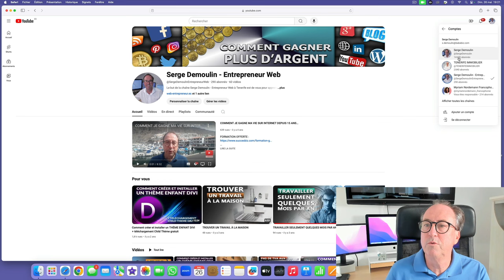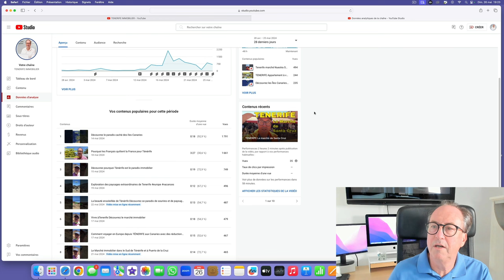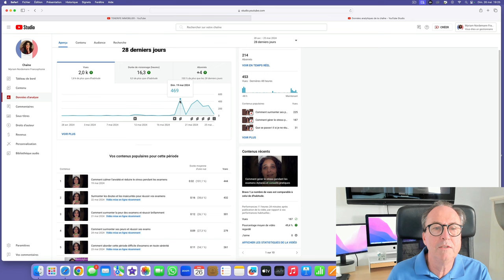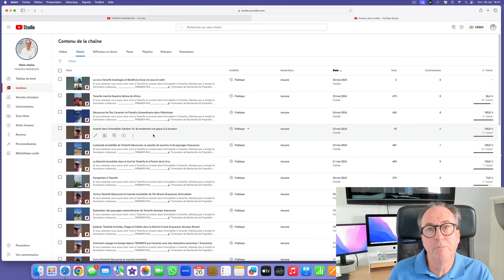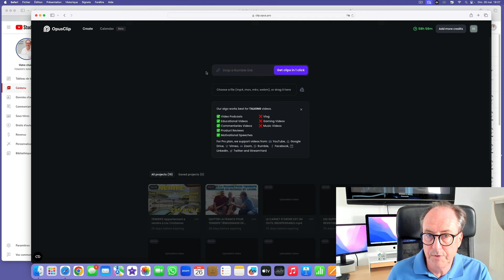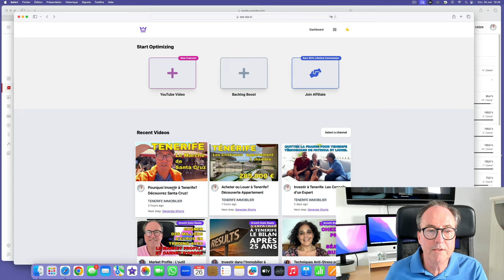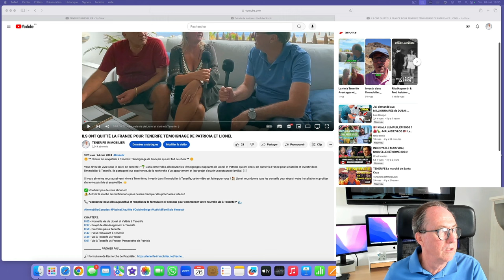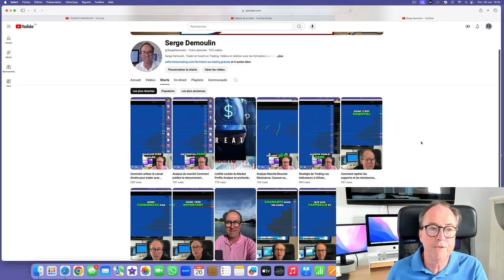COMMENT FAIRE EXPLOSER SES VUES SUR YOUTUBE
👋 Salut à toi ! 🚀 Dans cette vidéo, je t'explique pourquoi les shorts YouTube sont essentiels pour ton business. 🎥✨

Tu découvriras comment ces vidéos courtes ont boosté mes vues et abonné(e)s en un rien de temps. Je partagerai aussi les astuces et les logiciels que j'utilise pour créer ces contenus efficacement: Opus Clip, Taja et Agorapulse. 📈💡

### OUTILS
** : Génère automatiquement des clips de qualité.
** : Optimise tes descriptions et tags YouTube.
** : Programme tes publications sur différents réseaux.

### BOURSE - TRADING
📈 Mes formations de trading pour maîtriser la bourse et optimiser tes investissements.

### IMMOBILIER À TENERIFE
🌴 Découvre comment investir à Tenerife, le meilleur climat du monde, et profite de mes conseils en immobilier.

CHAPTERS:
0:00 - Présentation de Serge Deuilin
1:27 - Résultats des shorts sur YouTube
6:54 - Outils pour gagner du temps en créant des shorts
12:36 - Abonnez-vous à cette chaîne

▬▬▬▬▬▬▬▬▬▬▬▬▬ OUTILS ▬▬▬▬▬▬▬▬▬▬▬▬

bonus de 29 euros avec ce code : koo0b489f254